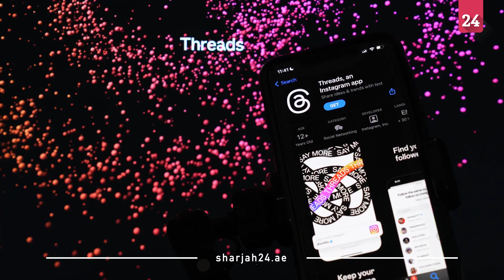بسرعة الصاروخ...ثريدز" يكتسح المنصات بـ 100 مليون مشترك في 5 أيام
استقطب تطبيق "ثريدز" الذي أطلقته مجموعة ميتا الأميركية العملاقة لمنافسة تويتر، أكثر من 100 مليون مستخدم في أقل من خمسة أيام، وفق تأكيد رئيس شبكة "ميتا" مارك زاكربرغ، ليحطم تالياً الرقم القياسي الذي سجله برنامج الذكاء الاصطناعي "تشات جي بي تي" للتطبيق الأسرع نمواً.